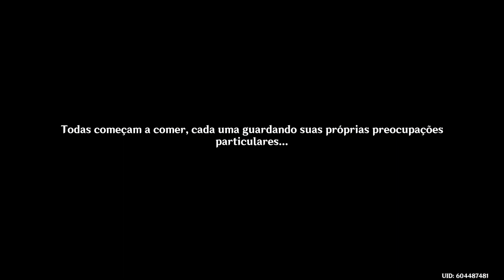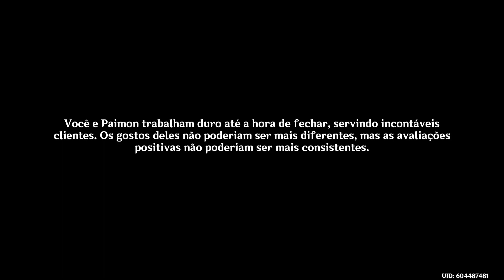💎Genshin Impact #842 - EVENTO - Recebendo Amigos de Longe Parte 2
Hoje estamos, continuando a game play de Genshin Impact, completando o segundo dia do evento.